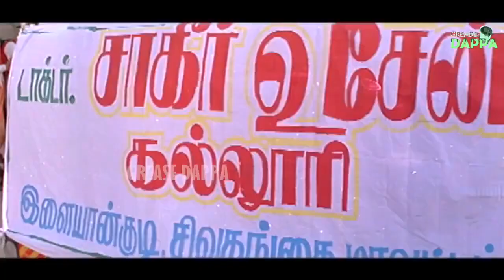மெளலி, வடிவேலு, பிரபு மசாலா காமெடி! Tamil Movie Comedy Videos